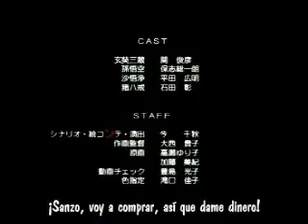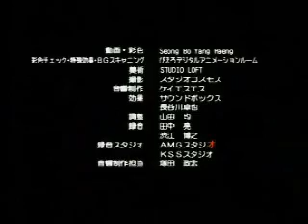Urasai - Saiyuki ( 1 ) †.ale.†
Urasai 1 Subtitulado en español